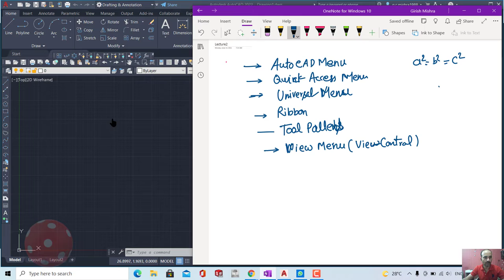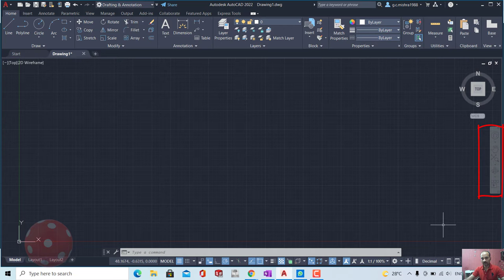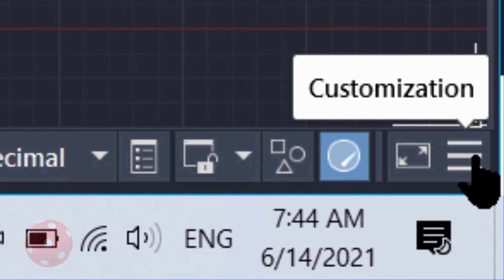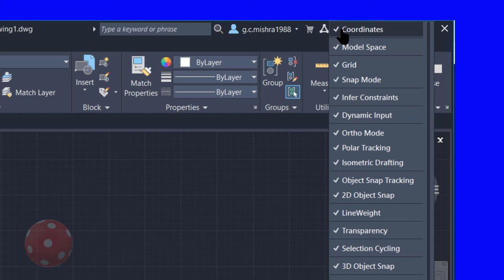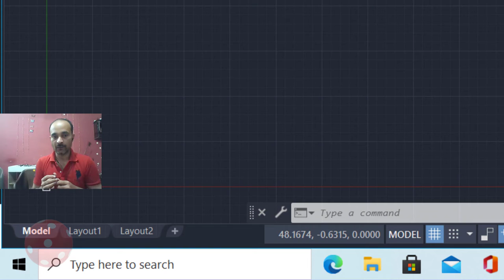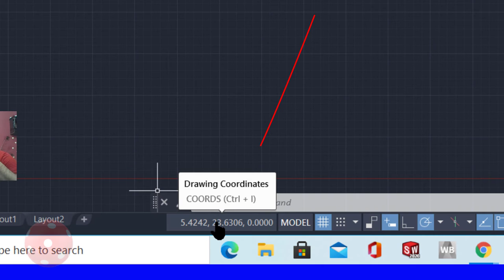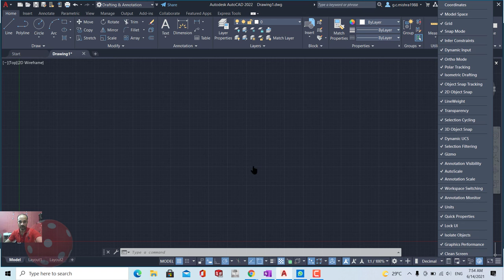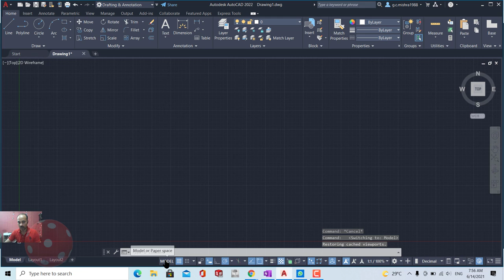AutoCAD Foundation Course Lecture 2 Part-1 | Task Pan and Mouse Controlls| Interface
This Course is For Following Type of Learners

Absolute Beginner who want to Learn Deeply in One Go

Users who Didn't Learned Minute Details and Productivity Tips

Advance Learner Who want to brush up for Updated Details

This Course Will Consist of More Than 150 Curated Exercise For Stepwise Better Learning and Increasing Productivity Requiring Almost all Commands which are Used Professionally.This is the Second Lecture of the Training Series of Autocad

On my Channel, You Get My Teaching Videos in which I teach Mechanical Engineering Subjects,
Mechanical Engineering, Civil Engineering Softwares

freeAutoCAD Traing

This Course Will Consist of More Than 150 Curated Exercise For Stepwise Better Learning and Increasing Productivity Requiring Almost all Commands which are Used Professionally.

I will be Using 2021 Version but Learners will be able to use 2016 to 2022 Versions of AutoCAD as Main Platform of the Application is same since then with minute Productivity Changes so You can Coupe up with all these versions
AutoCAD can be defined as the use of computer systems to assist in the creation, modification, optimization of a design. In this, we can create both 2D and 3D drawings used in construction and manufacturing. It was developed by John Walker in 1982 with the help of AUTODESK and maintained it successfully. It is most commonly used for creating and modifying 2D & 3D designs for professional drafting with detail measurement information about the conceptual design and layout of the product, also available in 14 different languages with respect to location. Users can customize the CAD software with available add-on apps as per project requirements. User specialized tool setting can be done to view and design product in wireframe and surface modeling. Widely preferred in the industries of mechanical, telecom, civil, architectural engineering. It stands on demand to students and industries because of its requirements.